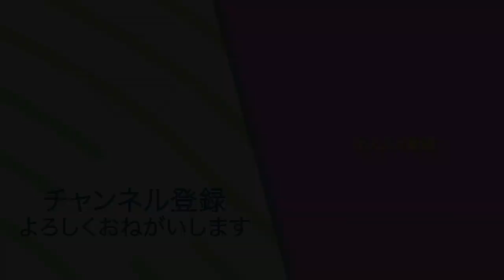車載したロードバイクの準備【SUBARU LEVORG】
車種情報はこちら
「スバルレヴォーグSTIスポーツ」

◇KENの愛車◇
・SUPERSIX EVO HI-MOD
・DOMANE
・CROSTAR
cannondale/キャノンデール

◇MAMIの愛車◇
・KRYON
KUOTA/クオータ

②DOVA-SYNDROME